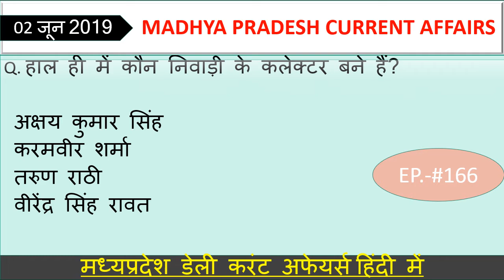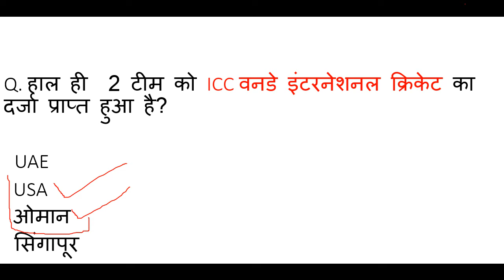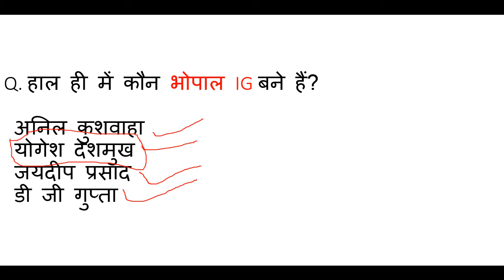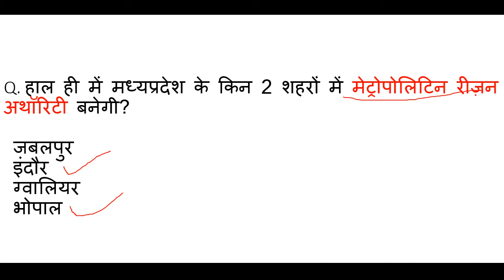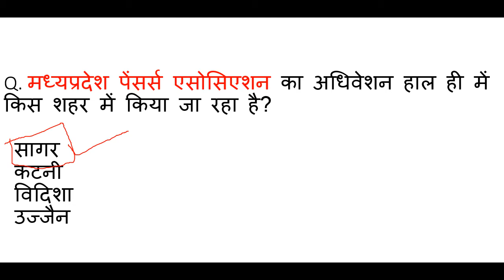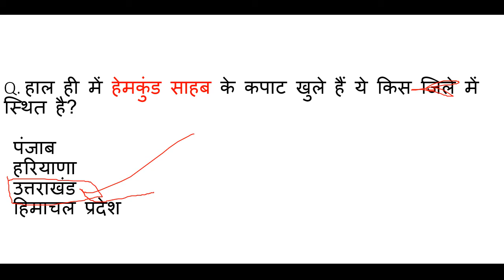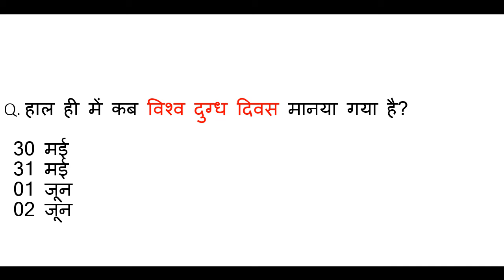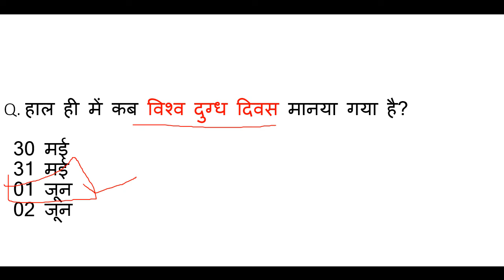Madhya Pradesh : Latest Current Affairs,MP Daily Current Affairs,mp current affairs 2019